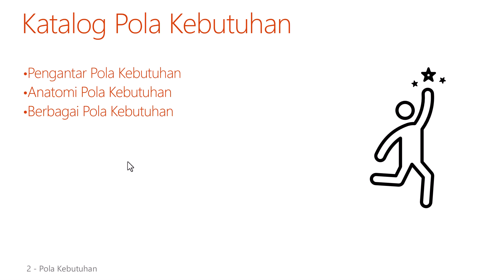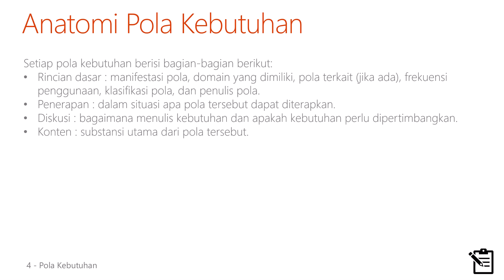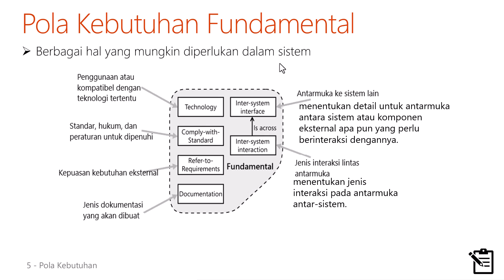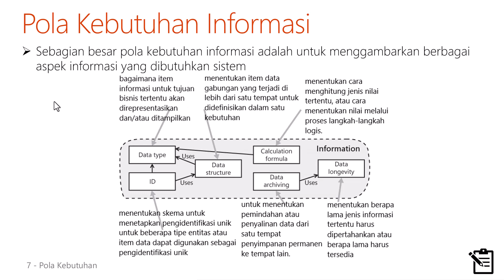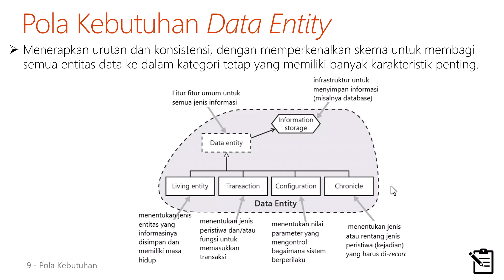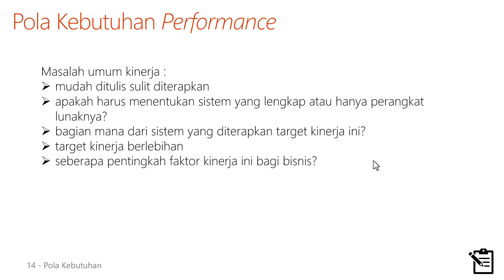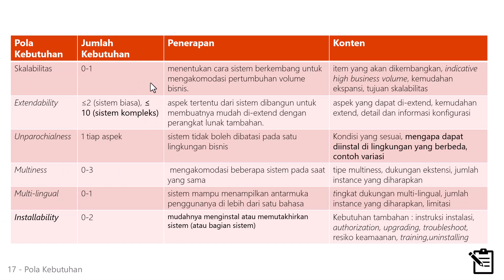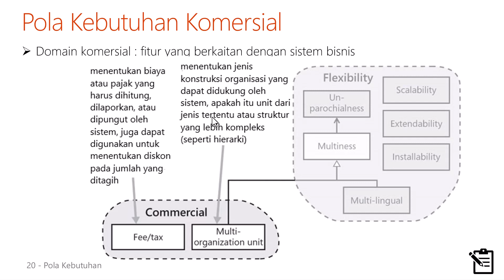Episode 12 - designpatterns Kebutuhan Perangkat Lunak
Pada episode kali ini kita akan membahas berbagai pola-pola requirement yang umum dalam perangkat lunak